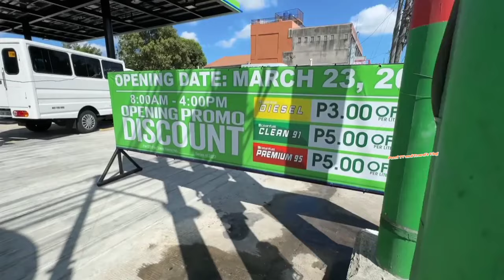WOW ISA PANG GRASYA!!! DOMINIC ROQUE Nag Cutting Ribbon Ulit para SA Opening of CLEAN FUEL CAVITE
Another Branch of Clean Fuel opened in Rosario Cavite,,wow what a blessing overload for Atty Bong Suntay,,tge President and CEO of Clean Fuel...and of course to the super blessed Handsome guy,,DOMINIC ROQUE the Ambassador of Clean Fuel... Congratulations to all

Let's Watch this Guys.